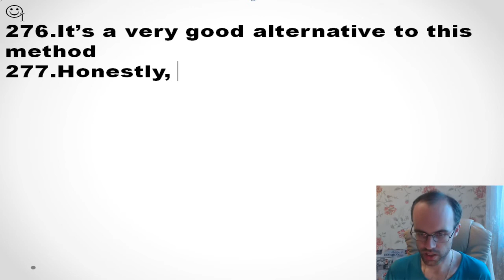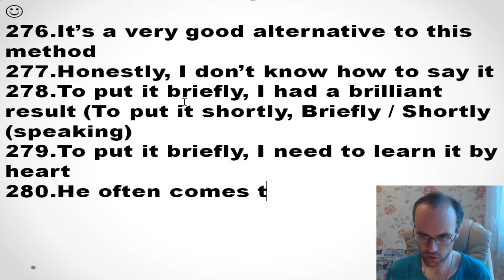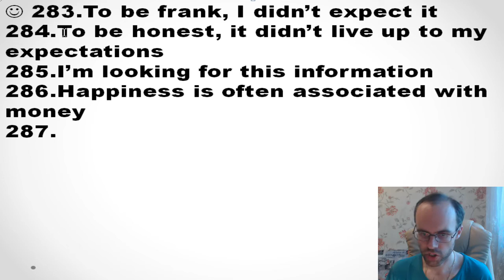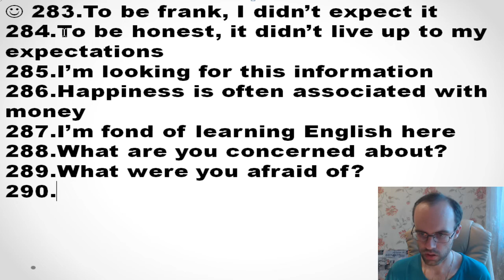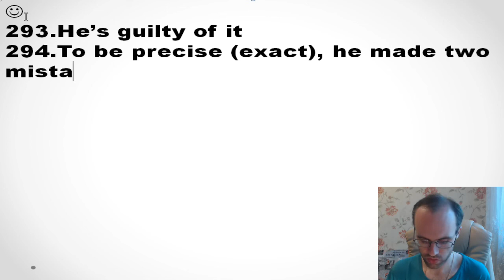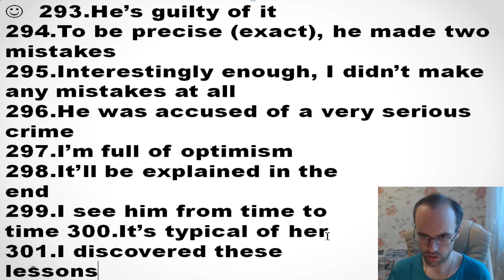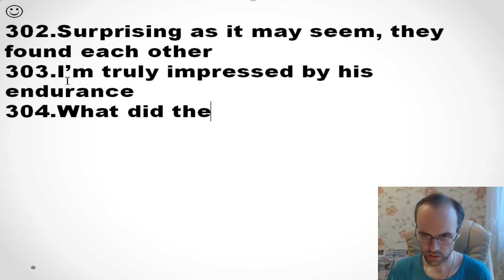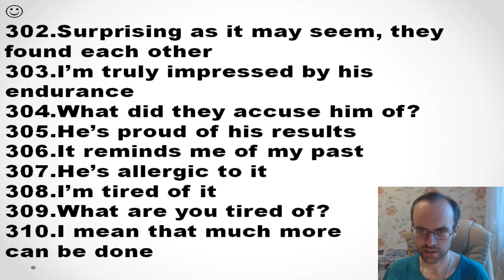ПРЕДЛОГИ В АНГЛИЙСКОМ ЯЗЫКЕ УРОК 289 АНГЛИЙСКИЙ ЯЗЫК ДО АВТОМАТИЗМА ЧАСТЬ 2